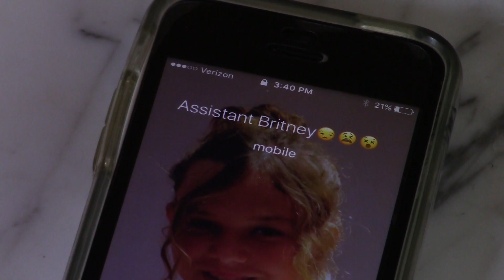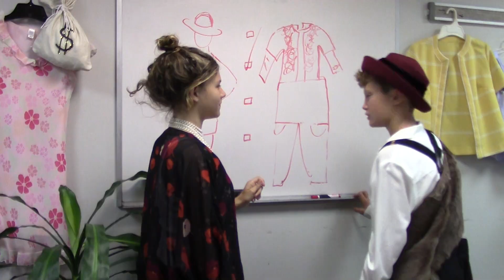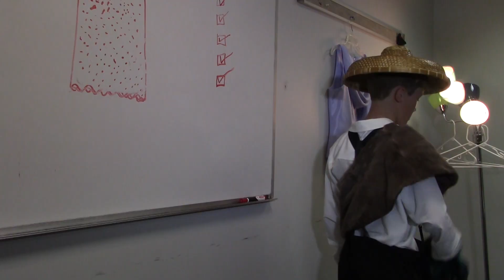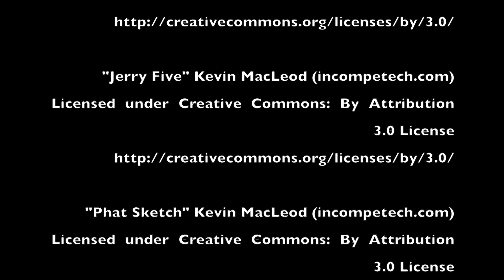Diamond's New Style